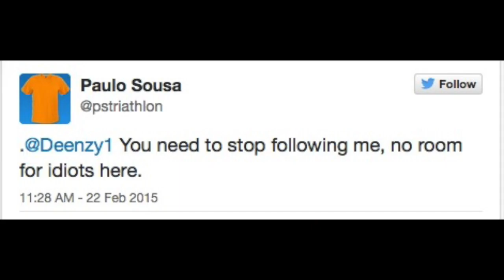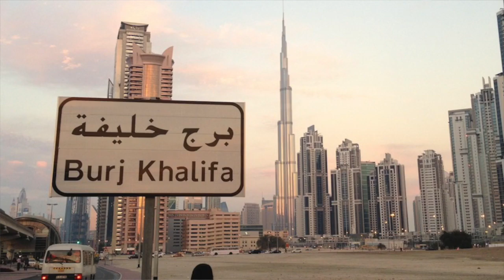Challenge Dubai Race Report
A quick and funny Challenge Dubai triathlon race report.